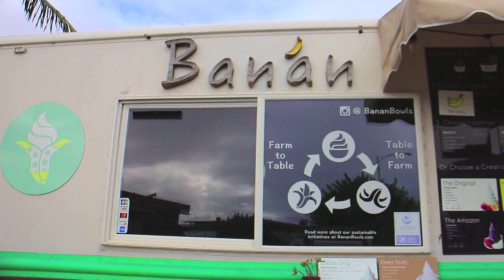Aloha! Vacay in Hawaii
~ Vacay Vibin' in Hawaii! ~

(**it was my 1st time making a youtube vid so some parts may be choppy & not the best quality so sorry about that! Still a youtube noob...hehe XD. But I had a lot of fun making it nonetheless so enjoy!)

(**Update on my new IG username listed below: )